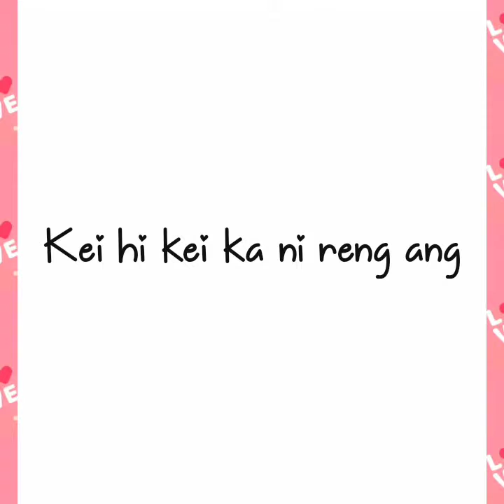lunglen loh hla mawi